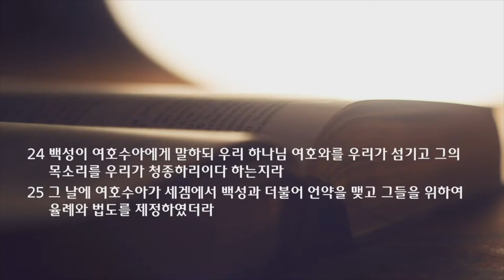2021 가을 특새 설교 | 2021.09.10 | 규칙 | 여호수아 24장 19~25절 | 이찬규 목사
규칙 (여호수아 24장 19~25절)